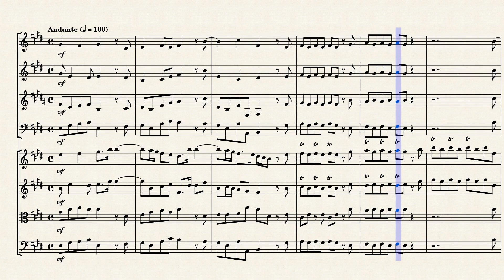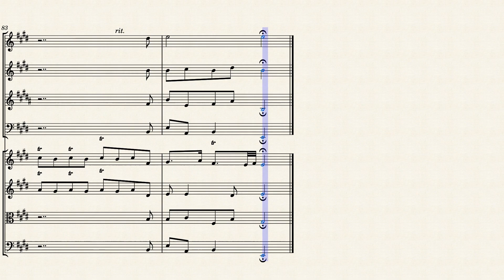"Ev'ry valley shall be exalted" (HWV 56 Mvt. 3) for Winds & Strings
Messiah (HWV 56) is an English-language oratorio composed in 1741 by George Frideric Handel. The text was compiled from the King James Bible and the Coverdale Psalter by Charles Jennens. It was first performed in Dublin on 13 April 1742 and received its London premiere nearly a year later. After an initially modest public reception, the oratorio gained in popularity, eventually becoming one of the best-known and most frequently performed choral works in Western music.

Handel's reputation in England, where he had lived since 1712, had been established through his compositions of Italian opera. He turned to English oratorio in the 1730s in response to changes in public taste; Messiah was his sixth work in this genre. Although its structure resembles that of opera, it is not in dramatic form; there are no impersonations of characters and no direct speech. Instead, Jennens's text is an extended reflection on Jesus as the Messiah called Christ. The text begins in Part I with prophecies by Isaiah and others, and moves to the annunciation to the shepherds, the only "scene" taken from the Gospels. In Part II, Handel concentrates on the Passion of Jesus and ends with the Hallelujah chorus. In Part III he covers Paul's teachings on the resurrection of the dead and Christ's glorification in heaven.

Handel wrote Messiah for modest vocal and instrumental forces, with optional settings for many of the individual numbers. In the years after his death, the work was adapted for performance on a much larger scale, with giant orchestras and choirs. In other efforts to update it, its orchestration was revised and amplified, such as Mozart's Der Messias. In the late 20th and early 21st centuries, the trend has been towards reproducing a greater fidelity to Handel's original intentions, although "big Messiah" productions continue to be mounted.

The music for Messiah was completed in 24 days of swift composition. Having received Jennens's text some time after 10 July 1741, Handel began work on it on 22 August. His records show that he had completed Part I in outline by 28 August, Part II by 6 September and Part III by 12 September, followed by two days of "filling up" to produce the finished work on 14 September. This rapid pace was seen by Jennens not as a sign of ecstatic energy but rather as "careless negligence", and the relations between the two men would remain strained, since Jennens "urged Handel to make improvements" while the composer stubbornly refused. The autograph score's 259 pages show some signs of haste such as blots, scratchings-out, unfilled bars and other uncorrected errors, but according to the music scholar Richard Luckett the number of errors is remarkably small in a document of this length. The original manuscript for Messiah is now held in the British Library's music collection. It is scored for two trumpets, timpani, two oboes, two violins, viola, and basso continuo.

The numbering of the movements shown here is in accordance with the Novello vocal score (1959), edited by Watkins Shaw, which adapts the numbering earlier devised by Ebenezer Prout. Other editions count the movements slightly differently; the Bärenreiter edition of 1965, for example, does not number all the recitatives and runs from 1 to 47. The division into parts and scenes is based upon the 1743 word-book prepared for the first London performance. The scene headings are given as Burrows summarised the scene headings by Jennens.

Although originally created for Baroque Orchestra, I created this Arrangement of "Ev'ry valley shall be exalted" from "Messiah" (HWV 56 Mvt. 3) for Winds (Flute, Oboe, French Horn & Bassoon) & Strings (2 Violins, Viola & Cello).